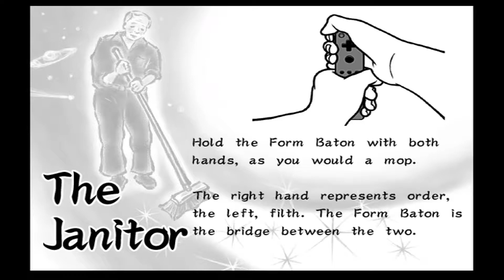WarioWare Smooth Moves - The Janitor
These are all the microgames in WarioWare Smooth Moves that use the Janitor form.